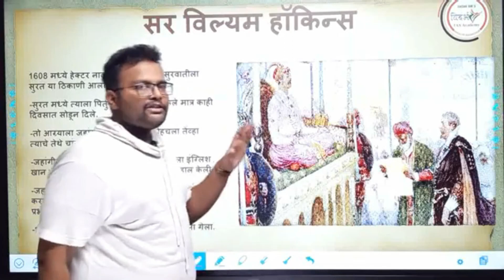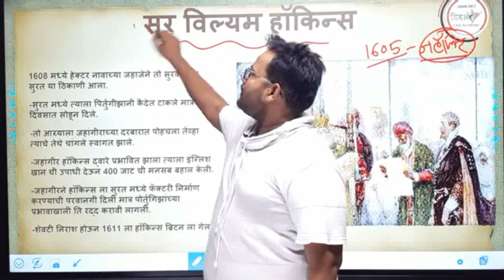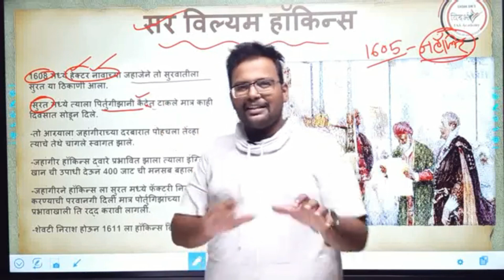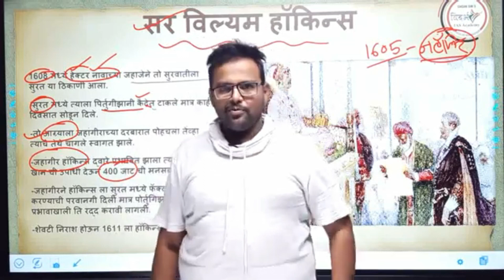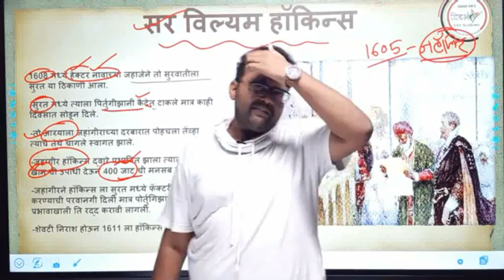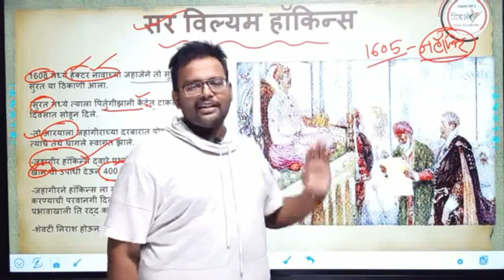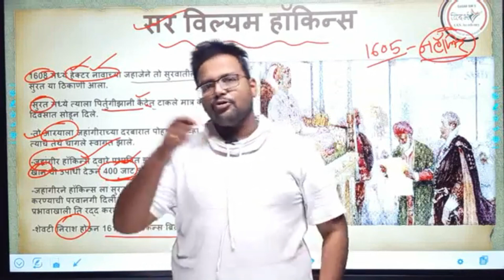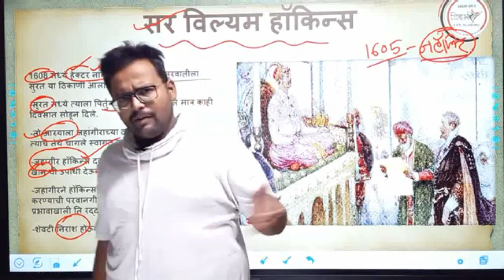सर विल्यम हॉकिन्स (story of first British in India) | By सागर सर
Our MPSC Technical You Tube Channel

VIDARBH IAS ACADEMY, AMRAVATI ADDRESS- ABOVE HERO SHOWROOM, IN FRONT OF GOVERNMENT POLYTECHNIC COLLEGE, GADGE NAGAR, AMRAVATI. Contact On📞 - 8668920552/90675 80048

टेलिग्राम चॅनेल ची लिंक 👇🏻TELEGRAM( FOR PDF DOWNLOAD)🔖 download notes

VISIT OUR FACEBOOK PAGE ( VIDARBH IAS ACADEMY, AMRAVATI) FOR MORE DETAILS ..